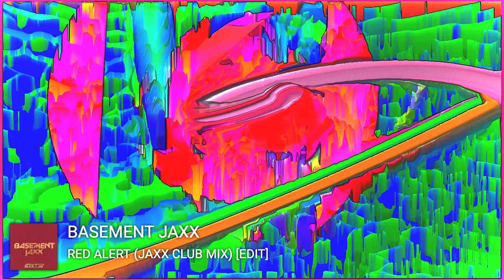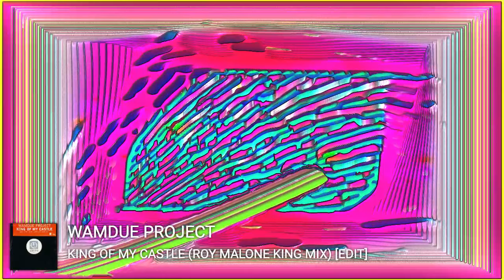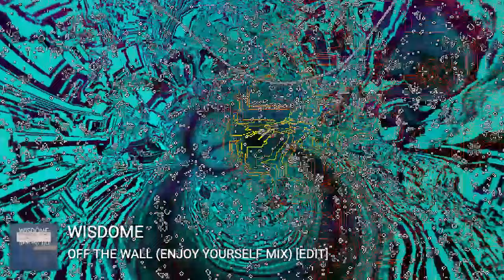Classic 90s and 00s House Mix IV (Depot Classics Vol. 6)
I had to silence ‚I Feel For You‘, unfortunately :(

00:00:00  1 Bob Sinclar - Gym Tonic [EDIT]
00:03:52  2 Stardust - Music Sounds Better With You [EDIT]
00:08:36  3 Alan Braxe & Fred Falke - Intro [EDIT]
00:11:24  4 Basement Jaxx - Red Alert (Jaxx Club Mix) [EDIT]
00:14:49  5 Wamdue Project - King Of My Castle (Roy Malone King Mix) [EDIT]
00:19:00  6 Celvin Rotane - I Believe (Dub Mix) [EDIT]
00:23:54  7 Wisdome - Off The Wall (Enjoy Yourself Mix) [EDIT]
00:27:57  8 Bob Sinclar - I Feel For You (Erick Morillo Edit) [EDIT]
00:32:58  9 Modjo - Lady (Hear Me Tonight) [EDIT]
00:35:28 10 H.A.N.Z. Feat. L.A. Williams - Shake (Clubshake) [EDIT]
00:39:45 11 The Original - I Luv U Baby (Dancing Divaz Club Mix) [EDIT]
00:43:53 12 BKS - Dreamcatcher (Long 12" Mix) [EDIT]
00:48:07 13 Mighty Dub Katz - It's Just Another Groove (I Think That We Should Get Back Together) [EDIT]
00:50:19 14 Together / DJ Falcon & Thomas Bangalter - Together [EDIT]
00:52:34 15 Armand Van Helden Presents Old School Junkies - The Funk Phenomena [EDIT]
00:55:21 16 Hell - Copa [EDIT]
00:59:19 17 Paul Johnson - Get Get Down (Original Extended Mix) [EDIT]
01:03:06 18 Todd Terry Feat. Martha Wash & Jocelyn Brown - Keep On Jumpin' [EDIT]
01:06:02 19 De'Lacy - Hideaway (Deep Dish Remix) [EDIT]

Once upon a time, near the vibrant city of Grooveville, there stood a small club known as "Club Depot." Nestled in the suburbs of the city, it became a beacon for music enthusiasts during the enchanting era of the 1990s and early 2000s.

Club Depot was no ordinary club; it was a magical realm where the pulsating beats of house music created an atmosphere of pure bliss. People from all walks of life, united by their love for the rhythm, would gather under the neon lights that adorned the entrance. The bass throbbed through the walls like a heartbeat, inviting all who approached to step into a world where time seemed to stand still.

Inside, the air was alive with the thumping bass and the melodic tunes of house music. The dance floor was a haven of movement and joy, where people swayed to the beat as if the music itself possessed them. The DJs, sorcerers behind the decks, mixed tracks seamlessly, creating a tapestry of sound that enchanted the crowd.

Club Depot was not just a club; it was a family affair. The regulars, adorned in their colorful and eccentric outfits, greeted each other with smiles and hugs. There were no strangers here, only kindred spirits bound by the magical thread of music. Even those who typically reveled in the harder sounds of Techno or Gabber found solace in the smooth embrace of house music during the after-hours.

As the night unfolded, the dance floor transformed into a kaleidoscope of movement and energy. It wasn't just about dancing; it was a celebration of life, freedom, and the unity that music brought. The magical time extended into noon the next day, with the beats seamlessly transitioning from dusk till dawn.

Club Depot was a place where the boundaries of time and space blurred, and the outside world faded away. It was a refuge, a home away from home, where the troubles of the day melted into the rhythm of the night. The club became a sanctuary for those seeking a haven of acceptance and connection.

Years passed, and the magical era of Club Depot eventually gave way to new trends and sounds. The neon lights dimmed, and the beats that once echoed through the walls faded into a nostalgic melody. But for those who experienced the enchantment of that small club, the memories lingered like a timeless dream.

And so, the tale of Club Depot became a legend, whispered among music lovers who understood the profound magic that existed within those hallowed walls. The small club may have closed its doors, but its spirit lived on in the hearts of those who were fortunate enough to call it home, if only for a fleeting moment in the dance of time.